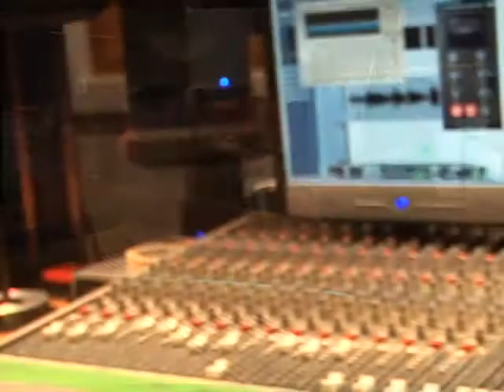Odhran Cruise - In Studio @ Creativ